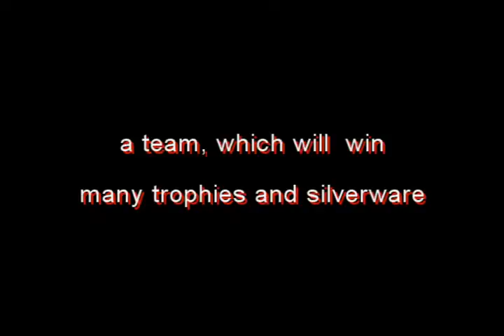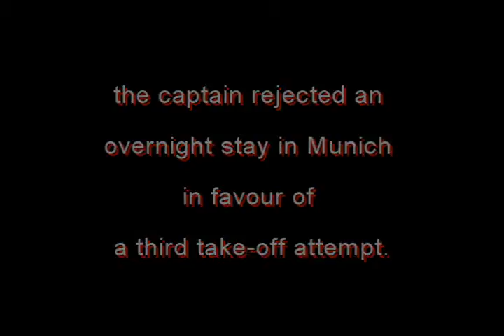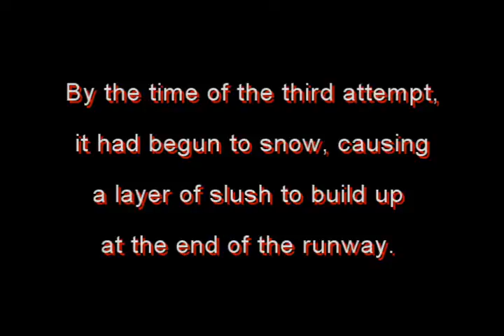The History of Manchester United - Part 1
This video was made in revance and gratitude to the World's greatest Footballclub, Manchester United.

Today on 6th February 2010 52 years after the munich air disaster.

This video should remember those, who has lost their lifes on 6th February 1958.

- Geoff Bent
- Roger Byrne
- Eddie Colman
- Duncan Edwards
- Mark Jones
- David Pegg
- Tommy Taylor
- Liam "Billy" Whelan

- Walter Crickmer, club secretary
- Tom Curry, trainer
- Bert Whalley, chief coach

R.I.P We will never forgett you!